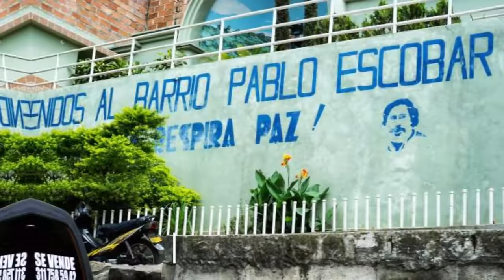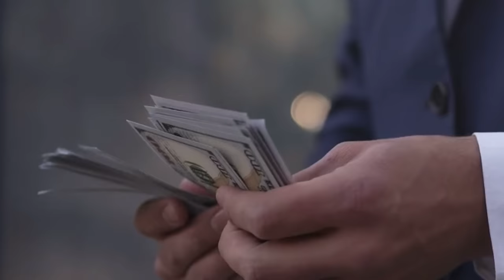Amando Pablo, Odiando ESCOBAR: l'incredibile Storia del Re della Cocaina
Video realizzato a partite da un testo di Nicola Ianuale

🙋‍♂️ Mi trovate anche qui:
📩 Richieste commerciali - Business requests:
business(at)vanillamagazine.it